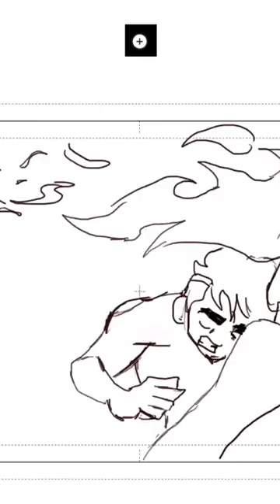Rics Keldin Punch and Kick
this is just me playing around with my animation
I used @mashed Waluigi animation from "Waluigi vs Smash Part 3" as a reference